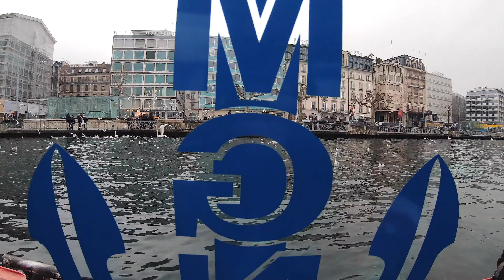Albert prend la mouette: un moment magique | Court métrage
J'essaye de faire parler Albert au sujet de notre traversée en mouette dans la rade de Genève. Je trouvais joli que ce soit une voix et une expérience d'enfant qui témoigne de ce qui peut alors être vécu comme une mini aventure un peu exceptionnelle, et nous rappeler de vivre les choses avec cette fraîcheur-là. Intimidé par le micro et mes questions, il joue quand même le jeu avec espièglerie et moi je fais exprès de jouer l'idiot: on a bien rigolé! Prendre les mouettes genevoises, dans la rade de Genève, c'est toujours un moment un peu magique. Qui d'autre pour en témoigner qu'un enfant, celui qui me répond comme celui qui continue de s'émerveiller en chacun de nous, merci Albert d'avoir bien voulu jouer le jeu ! Court métrage poétique.

QUI SUIS-JE ? ●